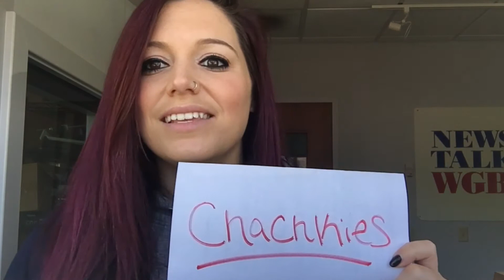What are Chachkies??